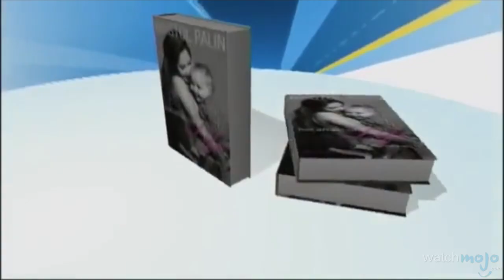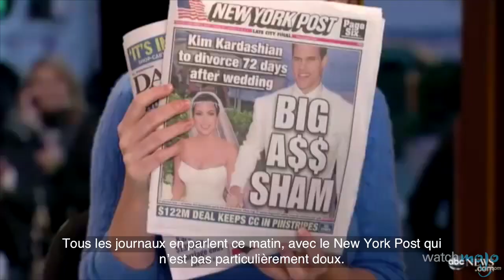Top 10 des célébrités connues pour aucune bonne raison !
Bien que la plupart des célébrités travaillent fort pour leur argent et leur succès, d’autres reçoivent tout sur un plateau d’argent. Aujourd’hui, nous faisons le décompte du top 10 des célébrités connues pour aucune bonne raison.

Dans cette liste, nous allons présenter des célébrités devenues connues sans avoir rien fait d’important pour le mériter – du moins à l’origine.